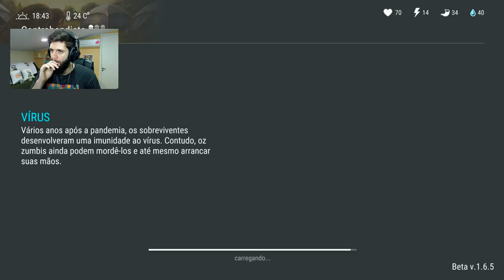FIZ O NOVO EVENTO DE HALLOWEEN DO LAST DAY! Last Day on Earth #25